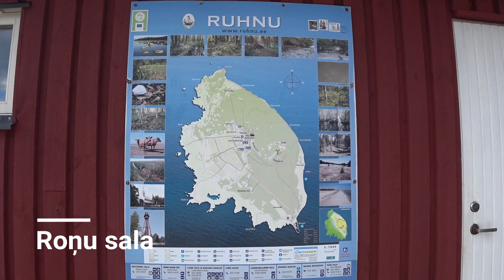Roņu Pirts Regate 2017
Jahtkluba Engure organizētā ikgadējā regate uz Roņu salu ar pirti. Pie reizes izmetu līkumu pa salu un paviesojos Roņu salas bākas 140 gadu jubilejas svinībās.